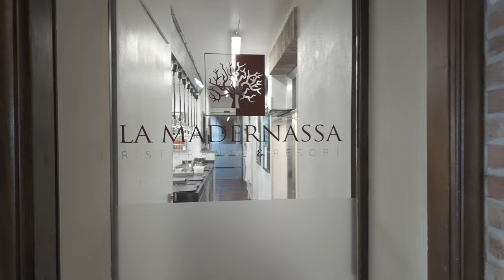La Madernassa Restaurant & Resort, a due passi da Guarene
La Madernassa è una varietà di pera originaria del Roero, che i contadini locali apprezzano per la sua fragranza e per l'esaltazione aromatica data dalla cottura, sia nel vino che al forno.
Nascosto tra le viti e i frutteti a ovest di Guarene, c'è un Resort che glorifica questo frutto con un ristorante stellato, con annesso orto per verdura di stagione e una serra con oltre 200 varietà di erbe e fiori commestibili, un bistrò, un hôtel de charme, una piscina e un parco didattico di 25.000 mq.
I proprietari hanno spinto il loro apprezzamento per questa specialità botanica, fino alla produzione di un succo di pera, delizioso e dissetante, e di un Gin aromatizzato alla Madernassa.
Il tutto è coniugato con un'inclinazione alla ecosostenibilità in cui nulla viene sprecato.
Il ristorante ha collezionato una serie di premi,  non ultimo quello di miglior ristorante in Italia secondo Food&Travel oltre alle stelle Michelin, ottenuta la prima con il cuoco Michelangelo Mammoliti e ora confermata con il nuovo “condottiero” in cucina: don Giuseppe D'Errico, dall'Agro Atellano, coadiuvato dal fratello Francesco.
Le camere, immerse nel silenzio e nel verde, sono arredate in maniera contemporanea ma sobria, ed equipaggiate al meglio. La colazione è servita al cospetto del paesaggio collinare dei vigneti che decorano l'orizzonte al di là del nastro d'asfalto che separa il Roero dalla Langa del Barolo.

Arrangiamento musicale da Bill Evans - Waltz For Debby (1962)